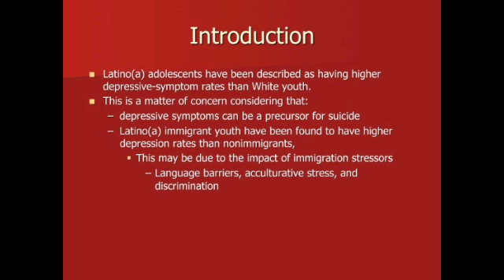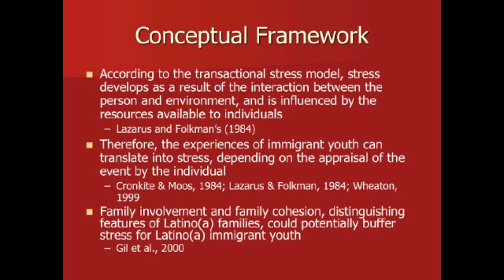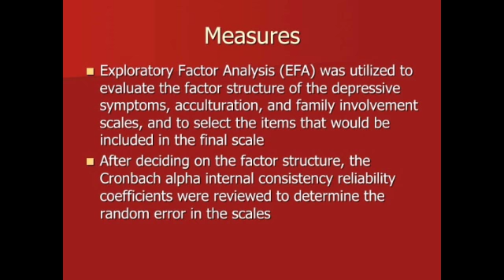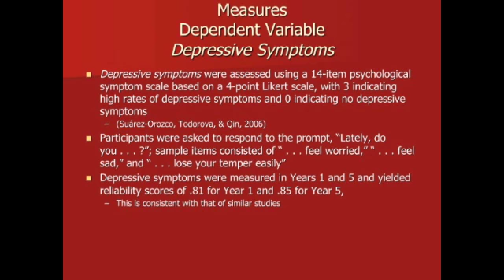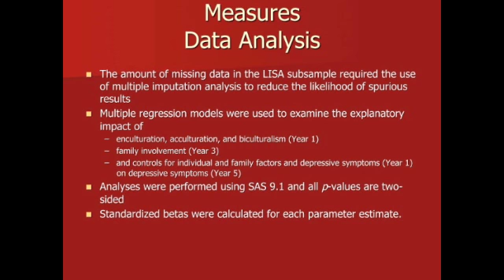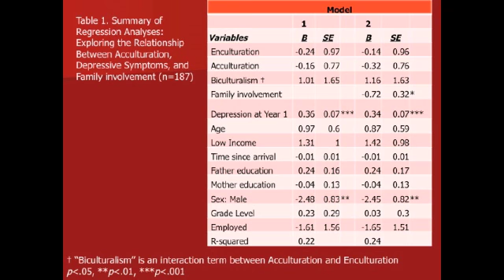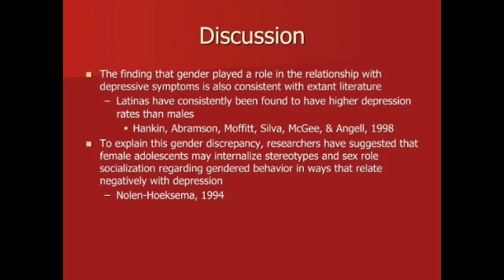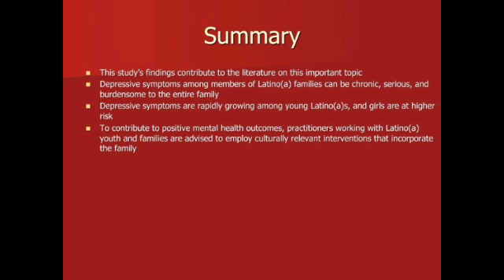Acculturation, Familism and Depression: An Exploratory Study among Latino Families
As immigrant adolescents adapt to the United States, they encounter challenges associated with the immigration process, such as learning a new language and balancing the values of the home country with that of the host society. These immigration stressors have been found to contribute to negative mental health outcomes and suicide among Latino adolescents. Despite this relationship, culturally based protective factors such as familism have been studied less, but the limited literature has found that, familism is a resource for immigrant versus non-immigrant Latino youth and has been associated with positive mental health outcomes. Given the importance of identifying protective factors among this growing population the present, study examined the relationship between acculturation and depression, as well as the moderating effect of familism among 187 Latino adolescents. Results demonstrated a significant relationship between biculturalism and higher rates of depression. However, when familism was entered into the model the effect disappeared. The present findings inform social work practice by identifying familism as a potential resource for Latino immigrant youth and helping social work practitioners working with Latino families understand the protective factors among this growing population. (By: Dr. Rose M. Perez: Assistant Professor, Graduate School of Social Service, Fordham University and Dr. Beverly Araujo Dawson: Assistant Professor, School of Social Work, Adelphi University )